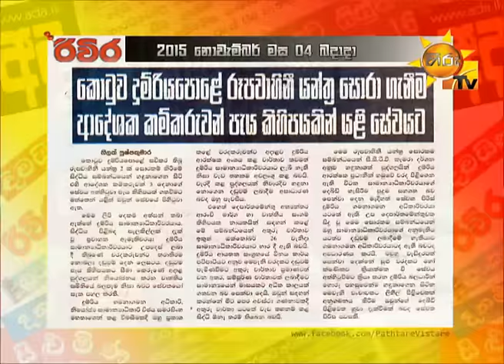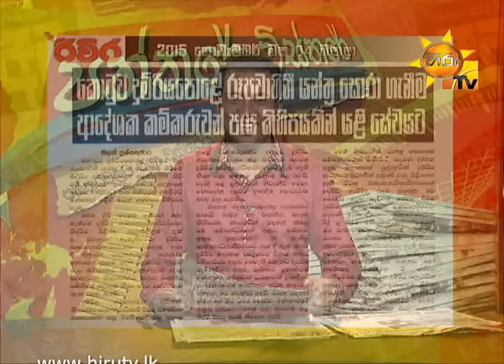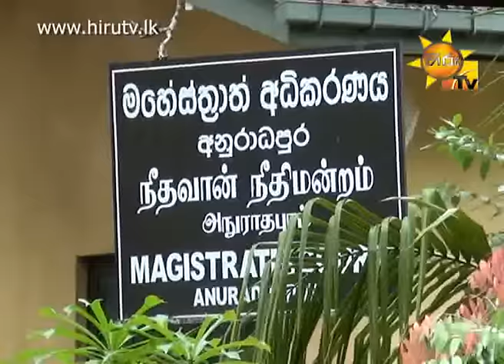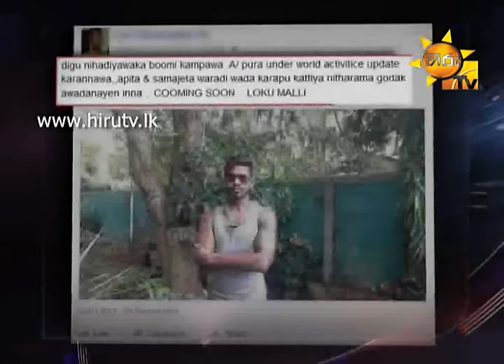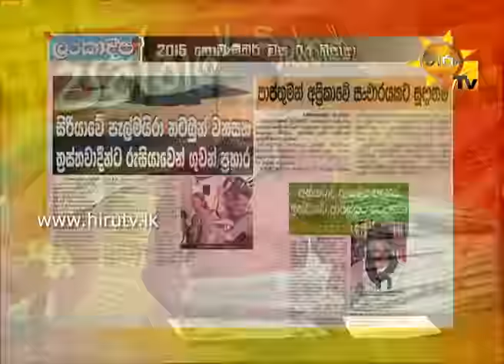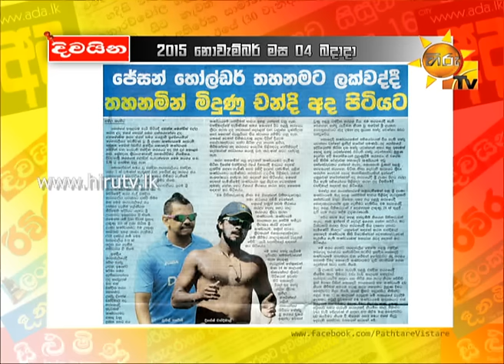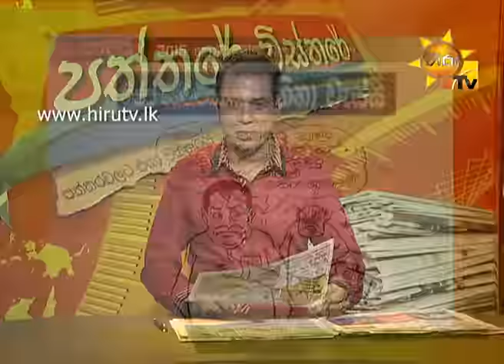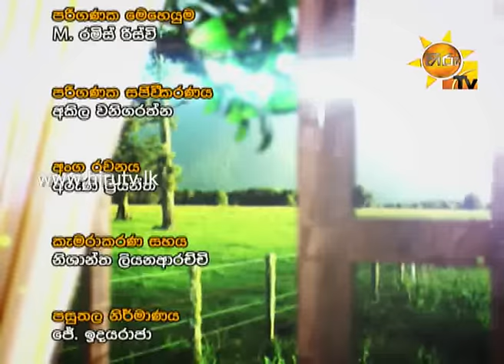Hiru TV Paththare Wisthare EP 1194 | 2015-11-04